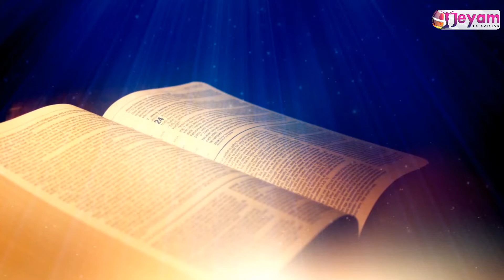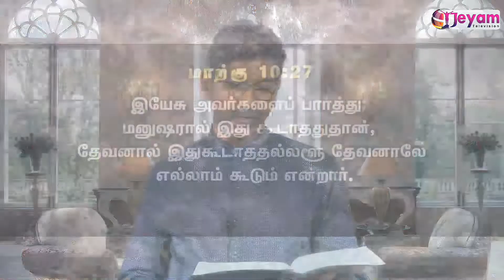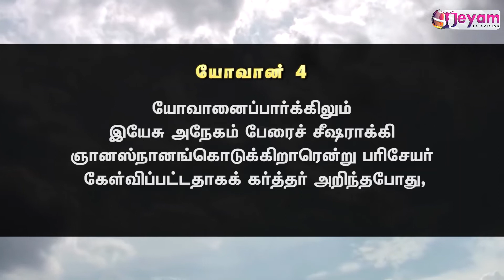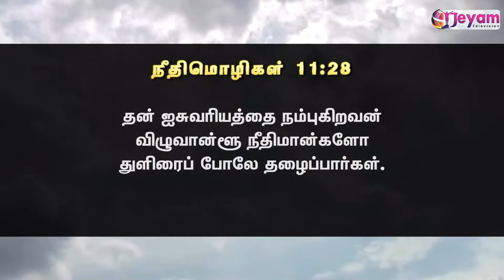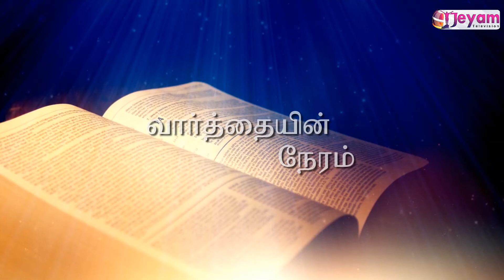Ep03 / Truth light AG church / pas.Johnraj / Tamil christian Message / Jeyam T.v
Tamil Gospel Channel,